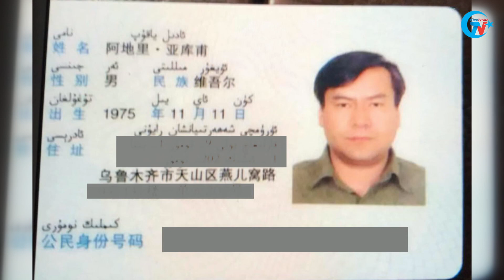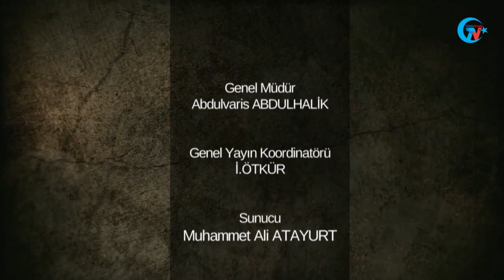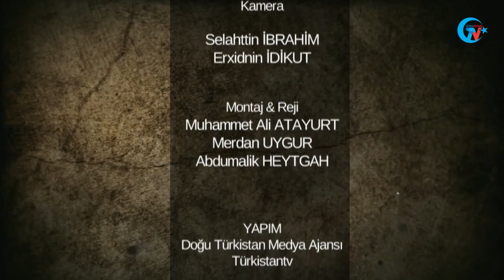Günün Haberi: ÇİN, DOĞU TÜRKİSTAN’DA NÜKLEER TEST GERÇEKLEŞTİRDİ Mİ?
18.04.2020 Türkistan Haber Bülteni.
Ayrıca gösterdiğiniz ilgi ve destek için teşekkür eder, sizler için duacıyız.

DOĞU TÜRKİSTAN BASIN VE MEDYA AJANSI

Youtube Kanalımız: Türkistan TV
Facebook Sayfamız: Doğu Türkistan BasınMedia